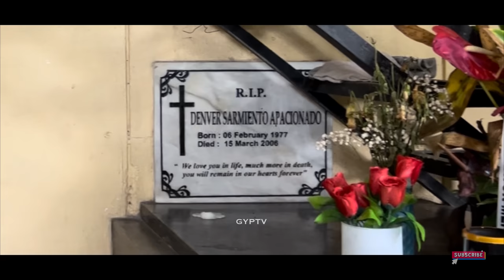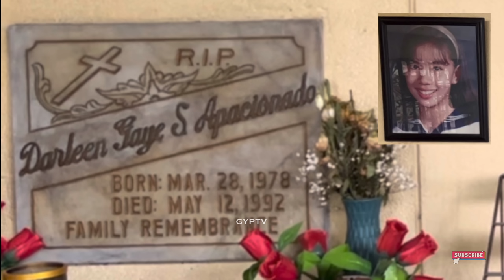Gravetour of the Famous E341ph | Denver Razon | Mandaluyong City Cemetery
In this video we visited the final resting place of DenverRazon late son of actor singer DariusRazon at MandaluyongCityCemetery